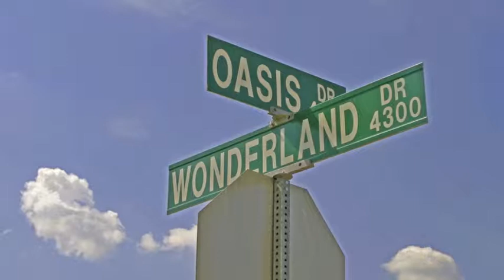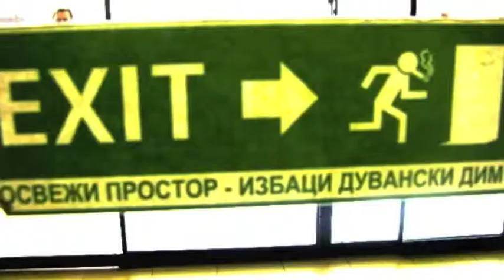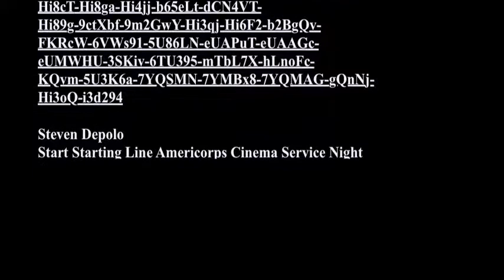Stone as a symbol for CFS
Dillon Page